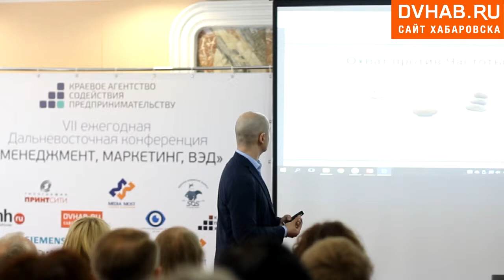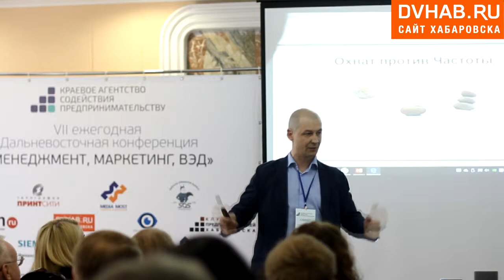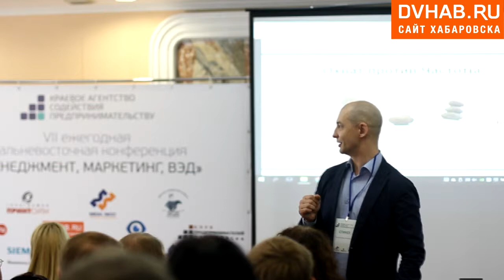Дальневосточная конференция менеджмент, маккетинг 2017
Завершается конкурс "Лучший реализованный инвестиционный проект" по итогам 2016 года. На заседании инвестиционного совета при администрации краевой столицы номинанты представили свои проекты на суд жюри. Уже в конце мая предпринимателям будут вручены призы по сто тысяч рублей в четырех направлениях: строительство жилых домов, строительство нежилого фонда, конструкция сооружений и производство новых видов продукции.